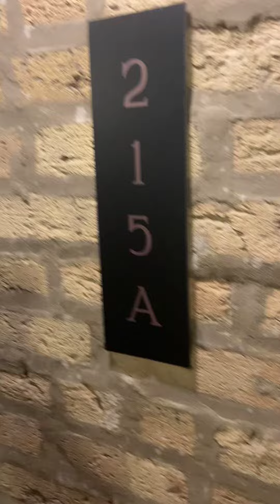The Duncan - West Loop - A215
1515 W Monroe, Chicago IL
 A-C19 - One Bedroom Apartment - Unit A215
1Bed - 1 Bath
598sqft